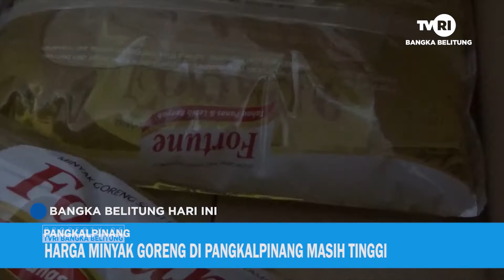HARGA MINYAK GORENG DI PANGKALPINANG MASIH TINGGI